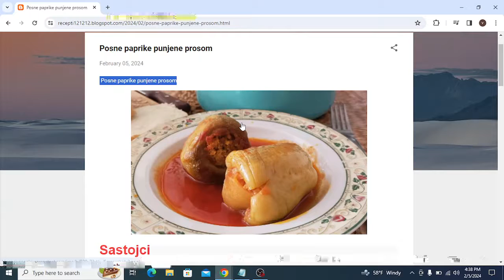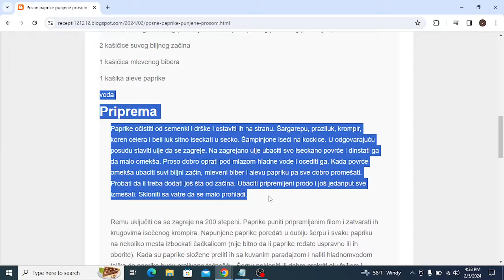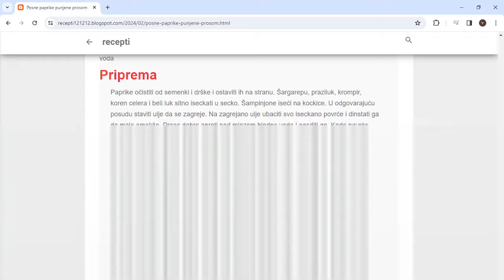Posne paprike punjene prosom